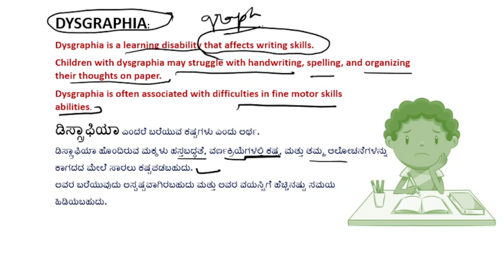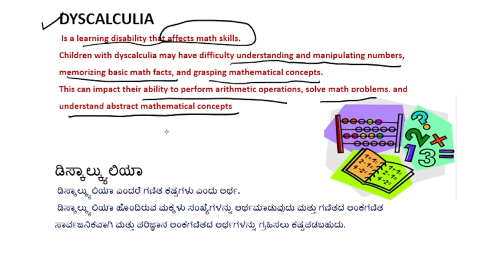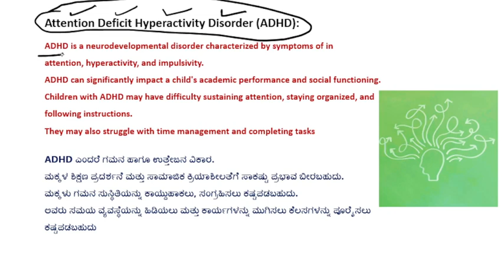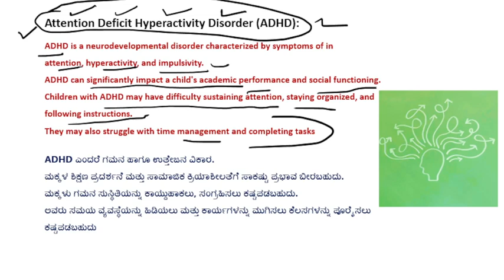KARTET |CTET |LEARNING DISABILITIES |EDUCATIONAL PSCYCHOLOGY | IMPORATANT CONCEPT |ಕಲಿಕಾ ನ್ಯೂನತೆಗಳು